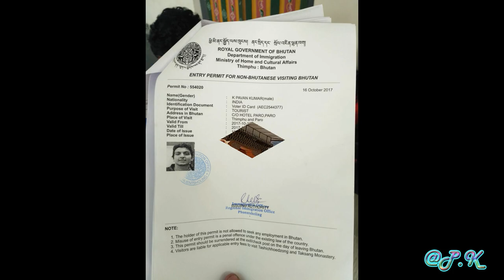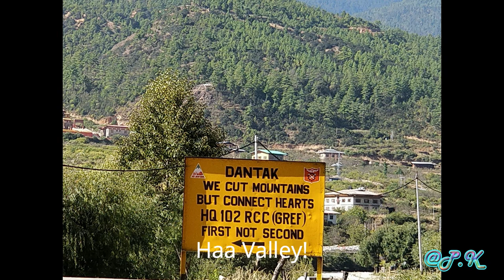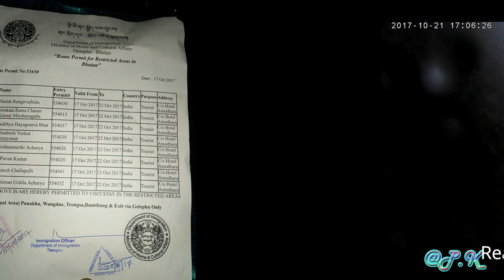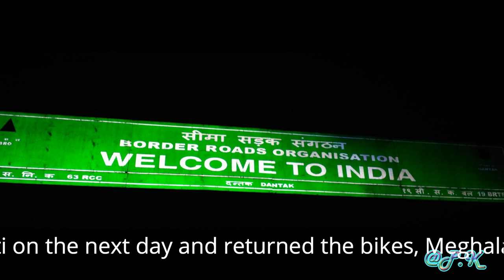Bhoom Bhoom Bhutan (Bhutan on Bikes)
1 Country, 4 bikes, 7 days, 1250+KMs, Deepavali season, October 2017, Fun and Adventure unlimited VLog. 7 Days Bhutan trip on bike with 7 friends on 4 bikes.